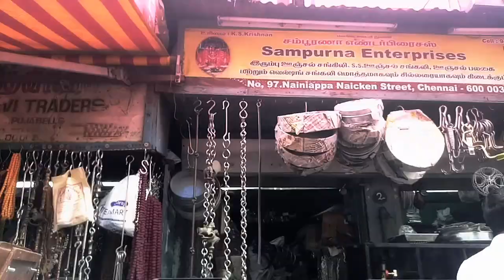Fish Barbecue in ECR || Things to do in Chennai || Weekend Getaway!!!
Think grilling fish is beyond your skills?. You can totally handle this..

Hi People,

This is your Chennai Lad trying to inspire you to get out and do things to explore the world. Happy to Come out with our first video on Fish Barbecue.

Keep calm and get grilling.

Do Comment if u need to know Anything!!!
Grilling a Fish.